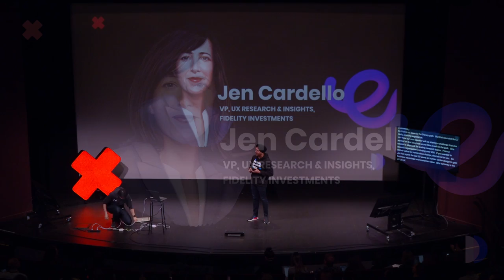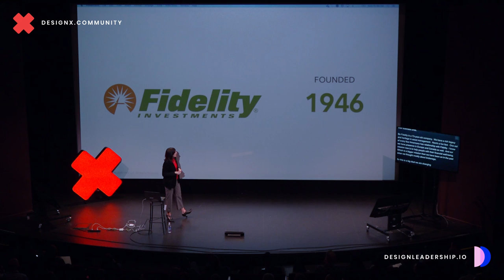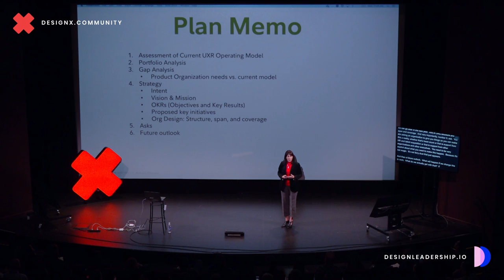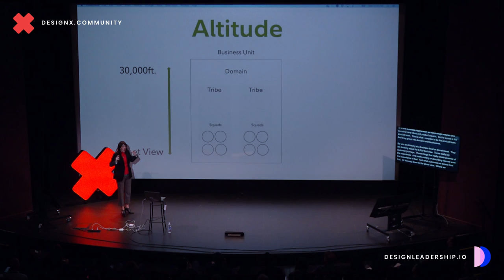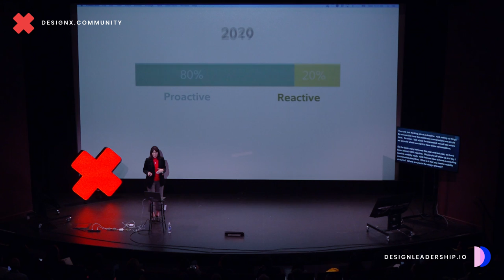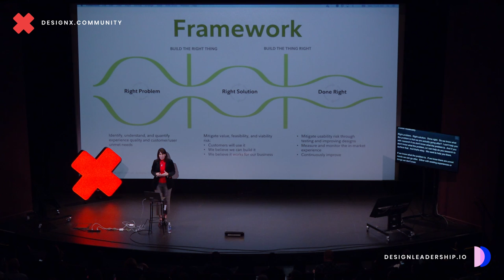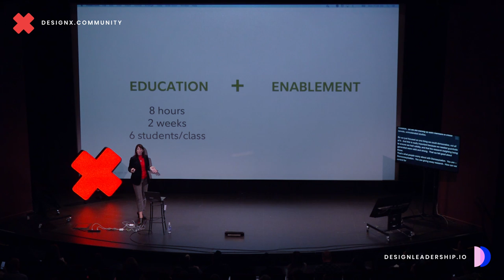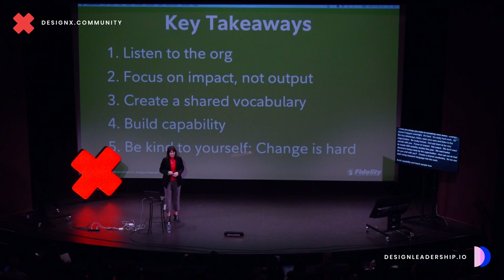Jen Cardello (VP UX Research & Insights, Fidelity Investments) - Scaling User Research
Jen Cardello (VP UX Research & Insights, Fidelity Investments) shares her playbook for scaling User Research across a recently transformed agile enterprise, including over 400 scrum teams. She explores how to listen, diagnose, and put in place key initiatives to navigate and deliver value amidst tremendous change.

This talk was presented at the Design Leadership Summit 2019 - a global summit for leaders in design by DesignX at University of Toronto, Canada.
DesignX is Toronto's leading digital design community, focusing on topics on the intersection of design, business and technology.